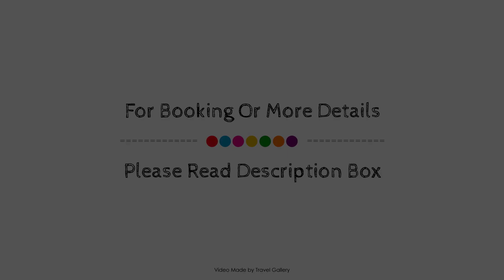As Queen Beach Hotel, Manavgat, Turkey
About Property:
As Queen Beach (Ex.Safak Beach) is a popular choice amongst travelers in Manavgat, whether exploring or just passing through. The property has everything you need for a comfortable stay. Service-minded staff will welcome and guide you at As Queen Beach (Ex.Safak Beach). Each guestroom is elegantly furnished and equipped with handy amenities. The property offers various recreational opportunities. A welcoming atmosphere and excellent service are what you can expect during your stay at As Queen Beach (Ex.Safak Beach).
Searching For
1. As Queen Beach Hotel - Manavgat
2. As Queen Beach Hotel - Manavgat Virtual Tour
3. As Queen Beach Hotel - Manavgat Rooms
4. As Queen Beach Hotel - Manavgat Amenities
5. As Queen Beach Hotel - Manavgat Videos
6. As Queen Beach Hotel - Manavgat Offers
7. As Queen Beach Hotel - Manavgat Deals
Audio Credit:
Track Title: Blank Slate
Artist: VYEN